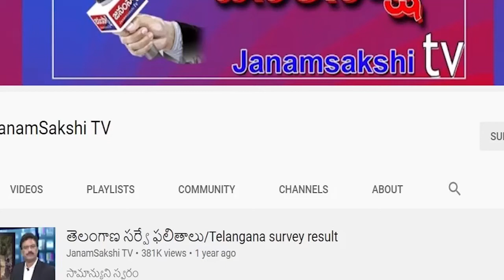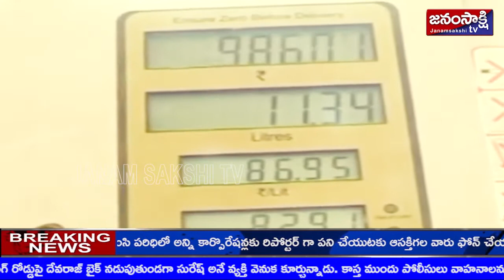ఫటాఫట్ న్యూస్ | Janamsakshitv